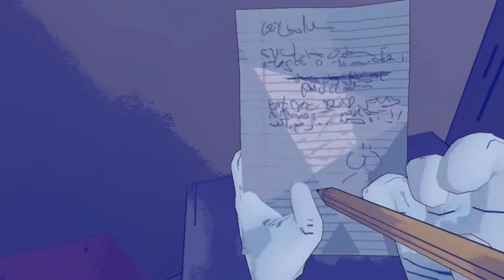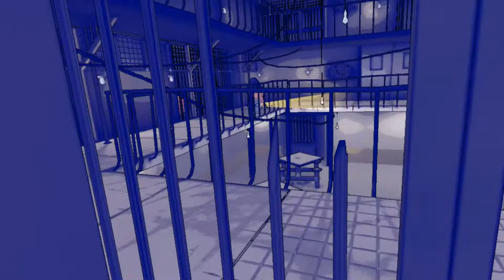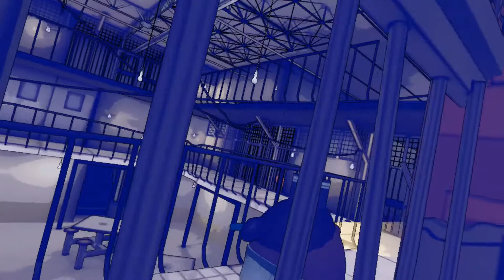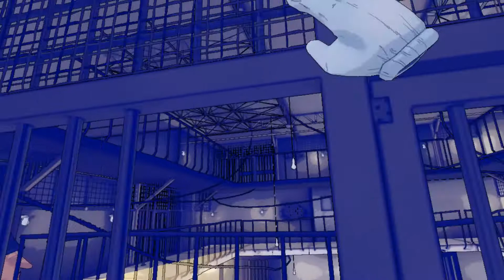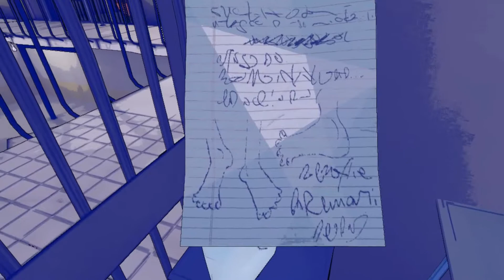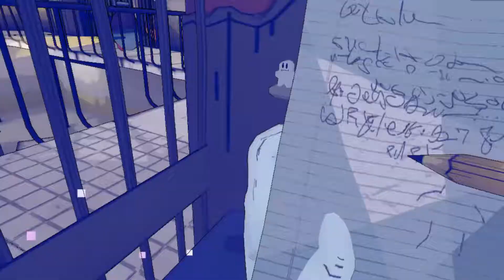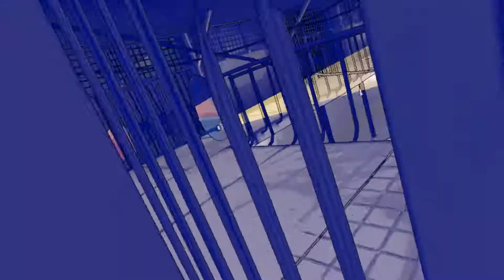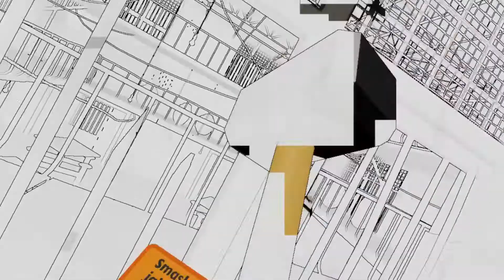Master Roller - Prison Boss VR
Escaping the first prison in Prison Boss VR.